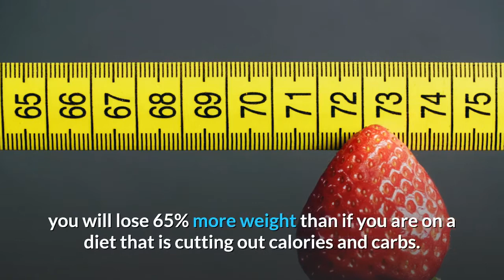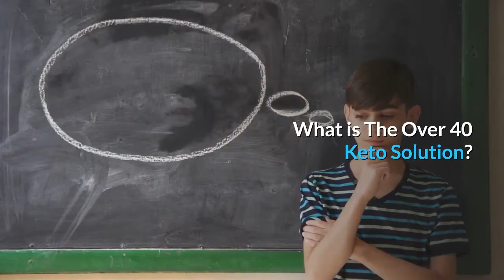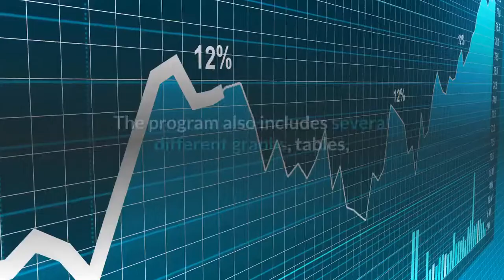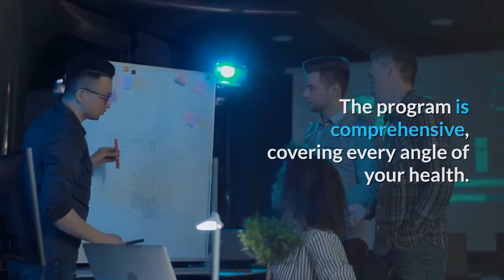The Over 40 Keto Solution For Men and Women Over 40 | Hubert shared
The Over 40 Keto Solution is a unique digital weight loss program,that is designed for men and women over 40.
How does The Over 40 Keto Solution Work ?
 Will it help you with your weight?
You will find all the answers in this The Over 40 Keto Solution review.
The Over 40 Keto Solution weight loss program, was made for women and men of age over 40.
Who wanna go on keto diet without the "keto flu" effect,that happens on popular ketogenic diet.
This diet is carbs cycling to ensure that your body receives,what it needs for optimal hormone balance.
which is very important for optimal health as you get older.
In this diet plan you will you learn how to eat keto that is specific for your age.
and in a way that makes you feel good with no annoying effect.
Studies show that if you are on a diet,that focuses on hormone optimization,
you will lose 65% more weight than,if you are on a diet that is cutting out calories and carbs.
 And that is what The Over 40 Keto Solution about :hormone optimization.
 What is The Over 40 Keto Solution?
It's no secret that as you are,losing weight becomes harder.
Because your metabolism slows down,your hormones change.
The ketogenic diet is maybe a great option,as long as it provides your body with what it needs at your age.
Unlike the standard ketogenic diet,The Over 40 Keto Solution relies on carb cycling to provide your body with what it wants at this point of your life.
Rather than calorie reduction.
The Over Keto Solution teaches you the way to transition into a keto diet,that's appropriate for men and women over 40.
Rather than carb eliminating,it focuses on carb cycling,so you'll receive the advantages ,and results that you wanna from keto diet,without"keto flu" effect.
In this diet plan,you will learn valuable information about what your body needs with age and so,
It provides you with easy-to-follow instructions, a 7-day carb cycling regime and far more,so you can put your newfound knowledge into action.
All the hard work is done for you,and you also get lots of information with scientific studies and articles,and you know exactly what you're doing and why you're doing it.
The program also includes several different graphs,tables,food lists,grocery shopping list,meal plan samples,cheat sheets and checklists additionally to all the valuable information to ensure a simple and save process.
Which The Over Keto Solution you will get :
7 Day Keto Carb-Cycling Blueprint.
The Keto Plateau Buster Meal Plan.
Kitchen Prep and Restaurant Cheat Sheets.
Keto Solution Quick Start Checklist.
Belly Bloat Elimination Trick.
Creators The Over Keto Solution.
The Over Keto Solution's creators are the fitness couple,
Shaun and Karen Hadsall.
Both are certified exercise technologists,and also 4-time best selling nutrition authors,Runner-Up Grand Champions from Body For Life,and grandparents who definitely don't look or sound their age.
They say,if you follow the regime in the program,this will help you stay young,regardless of how old are you.
The Over 40 Keto Solution is a weight loss regime, that's designed specifically for men and ladies over 40.
It takes the standard keto diet and revises it into a healthy,sustainable regime,that's good for your hormones and nutritional needs.
You receive a valuable information about your aging body,
and the way this program will work to make you look and feel young again,
without the terrible side effect "keto flu" that younger people can easily endure.
 And once you've got all the knowledge needed to know the regime, you receive easy to follow action plans,
which have grocery shopping lists, sample meals, meal plans,step by step guidelines and more.
The program is comprehensive, covering every angle of your health.
As you will learn from the program, hormones are vital for healthy weight loss, and that they changes as you are.
Pros
With The Over 40 Keto Solution there is no side effects.
Easy to understand and follow.
Step-by-Step instructions.
Affordable and well worth the money.
And it comes with 60-days money-back guarantee.
Created by real people that are experts.
Cons
Available only online.
it doesn't really work well for young people.